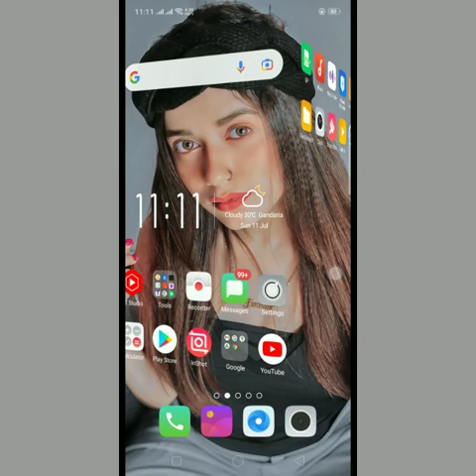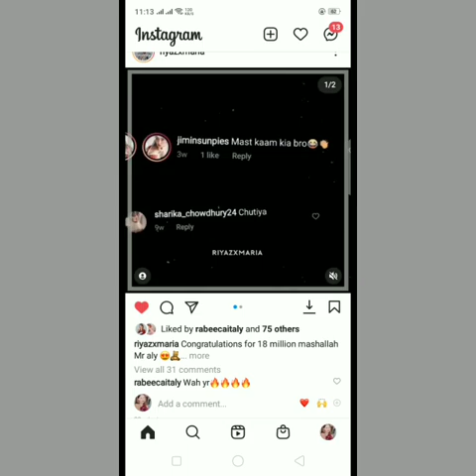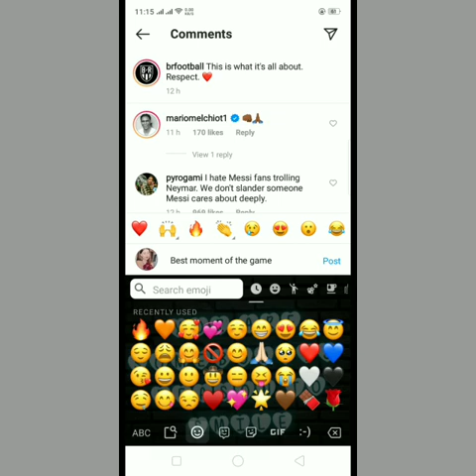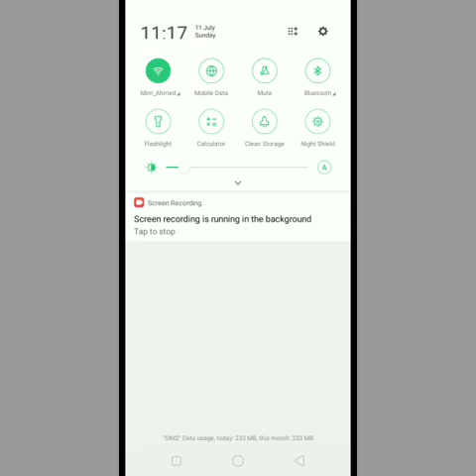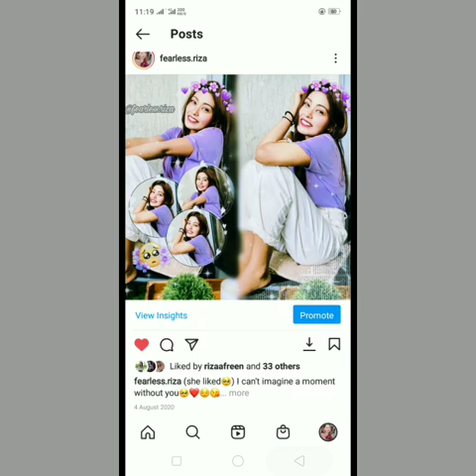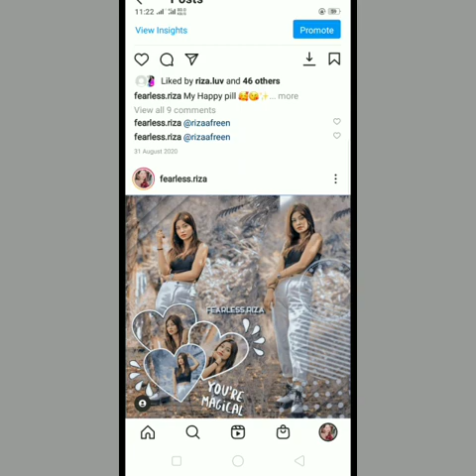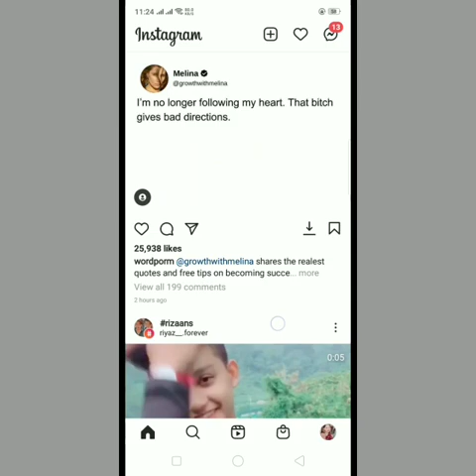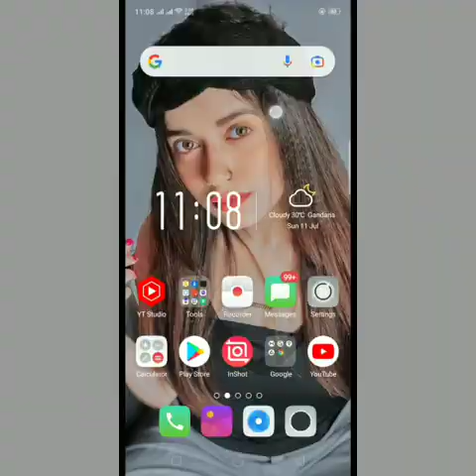How To Improve Editing Skills?😍......Some Basic Tips By Me🧡.......Must Watch!!🧡